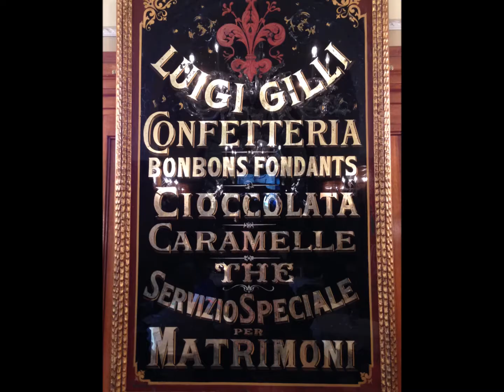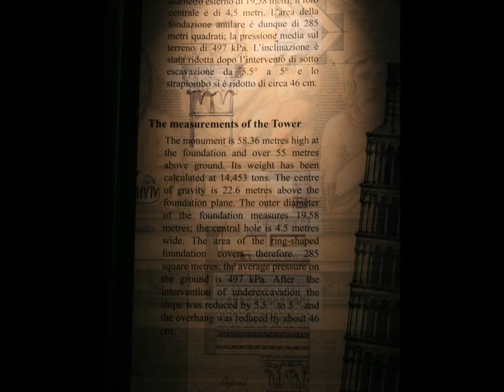Florence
Florence, Pisa and Siena